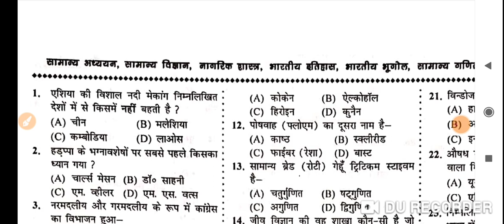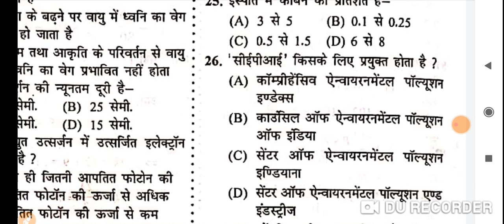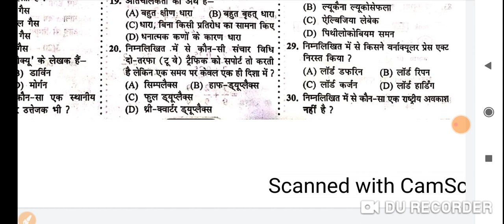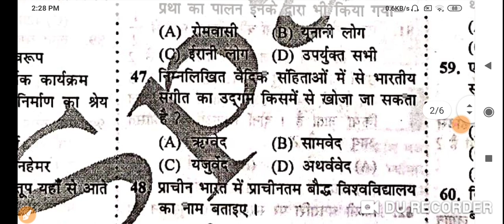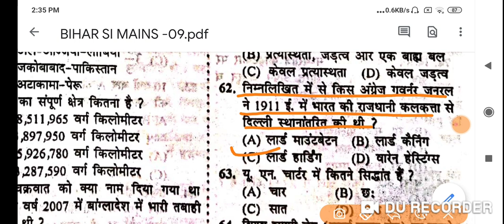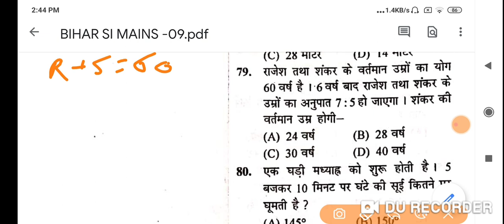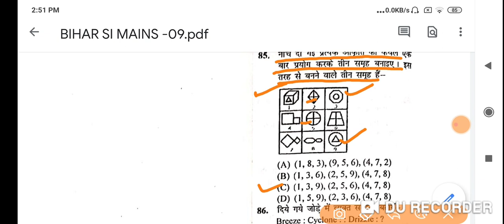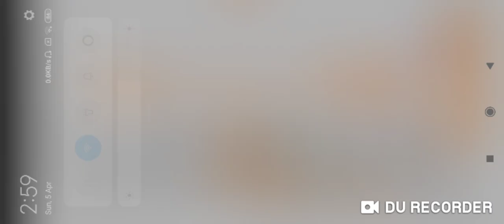BIHAR DAROGA MAINS TEST-09 बिहार दारोगा मुख्या परीक्षा 2020#BIHAR SI MAINS EXAM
BIHAR DAROGA MAINS TEST-09 बिहार दारोगा मुख्या परीक्षा 2020#BIHAR SI MAINS EXAM#BIHAR DAROGA MAINS PAPER 2018#बिहार दारोगा मुख्या परीक्षा 2018#22 JULY MAIN EXAM#BIHAR SI MAINS EXAMS 2018 # BIHAR SI PREVIOUS PAPER EXAM HELD ON 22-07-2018 BIHAR DAROGA FIRST SHIFT 22 DEC MATH SOLUTION बिहार दरोगाFIRST SHIFT MATH SOLUTIONS BIHAR SI MAINS BIHAR SI 1ST SHIFT MATHS BIHAR SI MATH QUESTION#ALL QUESTIONS 1-100 WITH FULL EXPLANATIONS.MUST WATCH

BIHAR DAROGA MAINS TEST-08 PDF